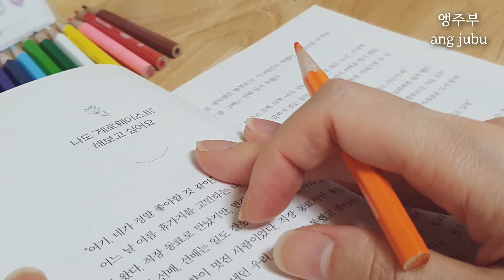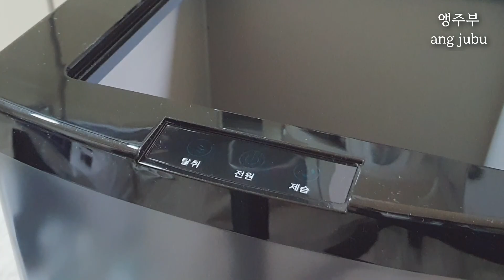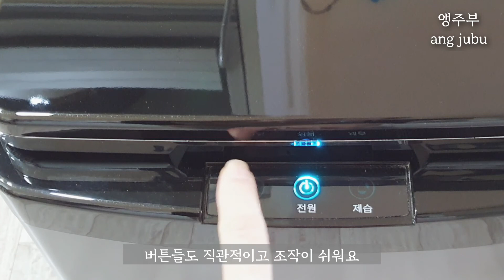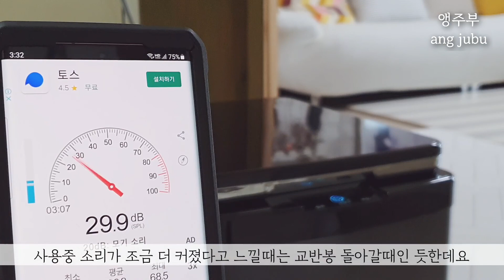남편이 극찬하는 주방용품 미생물 음식물처리기(feat.린클)| 친환경 살림용품| 삶의질 상승효과| 살림브이로그| Kitchen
▶ Please watch after setting subtitles (ON/OFF) on the screen of the video you are watching.
▶ 자막이 겹쳐서 불편하신분들은 영상화면(우측상단)에서 CC자막 사용중지 설정을 해 주세요

* 본 영상은 린클로부터 제품을 제공받아 제작되었습니다.

안녕하세요~
음식물쓰레기 어떻게 처리하고 계세요?
음식물을 모아서 버리다보면..
세균 번식도 잘되고..악취에..초파리에..
불편한 일들이 참 많은데요~
버리러 나가는 경우가 불편하기도 하고요.🥺

좋은 기회가 생겨서..
친환경적인 음식물처리기 상품을 소개하는 영상을 준비했어요~
사용방법과 리뷰도 함께 담았으니..
음식물처리기 알아보고 계시는 분들께 도움되는 영상이었으면 좋겠어요~

먹고사는 요즘 일상도 함께 담았으니 재미있게 시청해주세요 😊

Hello~
How are you handling food waste?
If you collect food and throw it away...
Bacteria propagation is good.. Stinks.. Fruit flies..
There are so many uncomfortable things~
Sometimes it's uncomfortable to go out to throw it away.

I got a good chance...
We prepared a video to introduce eco-friendly food waste disposal products~
It also includes how to use and reviews..
I hope this video is helpful to those who are looking for a food waste disposal device~

We have included the daily life of eating and living together, so please enjoy watching 😊

Subscriptions and likes are very powerful when creating the next content.💓💓🙏